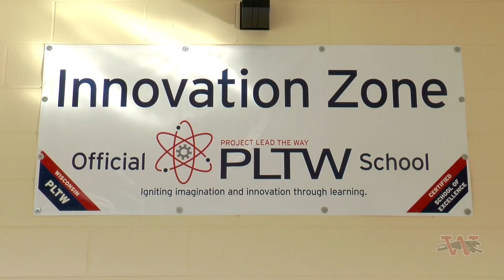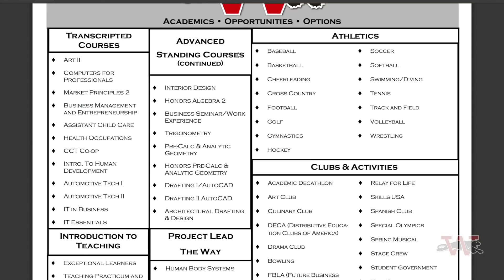Wilmot Union High School Promo Video 2019